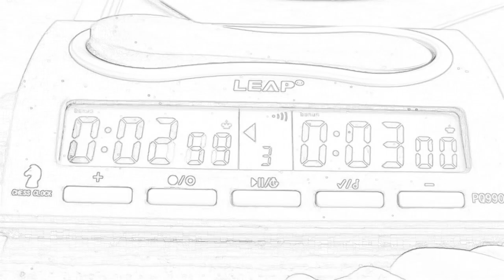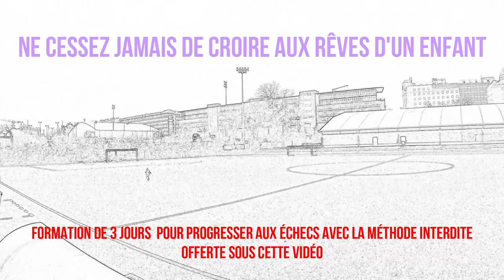METHODE RUIZ: NOUS NOUS REVERRONS UN JOUR OU L'AUTRE... (Thierry Le Luron)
CLIQUE POUR TON ACCÈS AU PROGRAMME VIDÉO OFFERT DE 3 JOURS POUR DÉCUPLER TON NIVEAU AUX ÉCHECS. LE GUIDE ET LES 6 VIDÉOS LA MÉTHODE D’ÉCHECS INTERDITE ICI:

* 14 PARTIES DE L'INVENTEUR DE LA MÉTHODE RUIZ, COMMENTÉES ET ANALYSÉES PAR JEAN-BAPTISTE LOUVIERS, DIRECTEUR DU C.R.E.S.E. :

* TESTE LA MÉTHODE RUIZ POUR DEVENIR IMBATTABLE EN 30 JOURS:

* LA MÉTHODE RUIZ ORIGINALE DE 1989, PRÉSENTÉE PAR SON INVENTEUR: